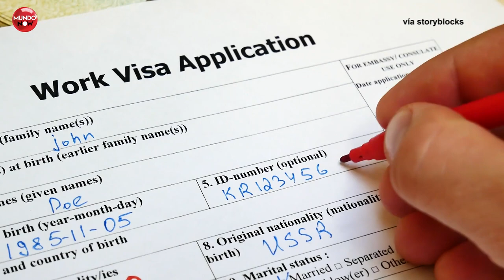Si eres indocumentado tienes varias opciones para acceder a un EMPLEO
Para que una persona pueda pasar de de indocumentado a legal, ciertos procesos deben llevar a cabo.

Conoce qué dicen los expertos en migración acerca de los permisos de trabajo para indocumentados